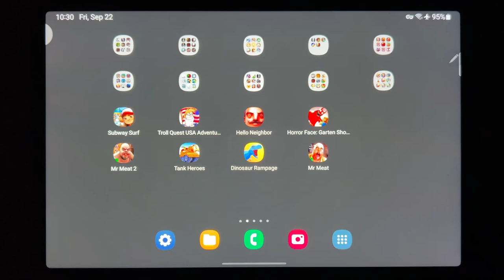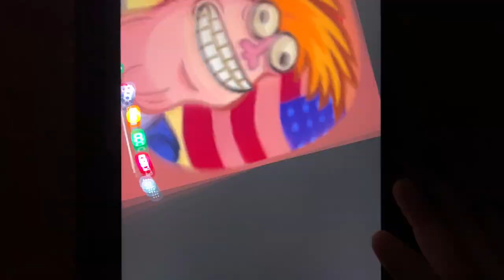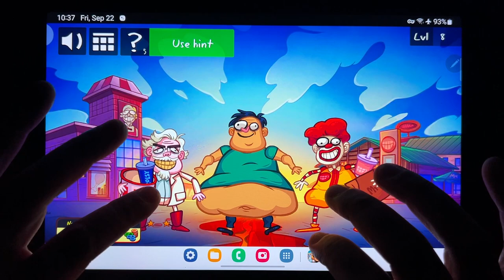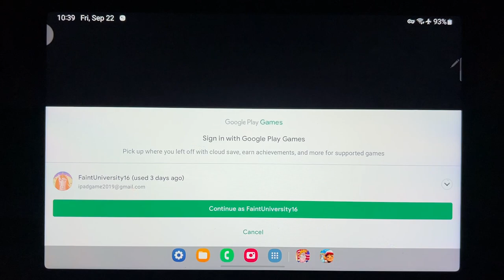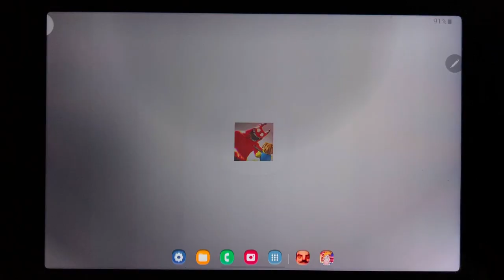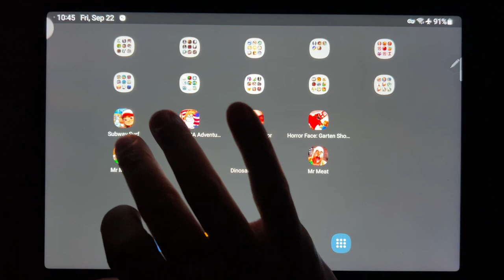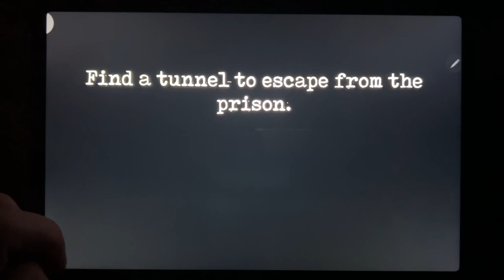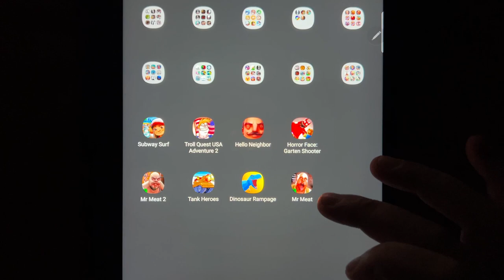Subway Surf, Troll Quest USA Adventure 2, Hello Neighbor, Horror Face: Garten Shooter, Mr Meat 2...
Subway Surf, Troll Quest USA Adventure 2, Hello Neighbor, Horror Face: Garten Shooter, Mr Meat 2, Tank Heroes, Dinosaur Rampage, Mr Meat